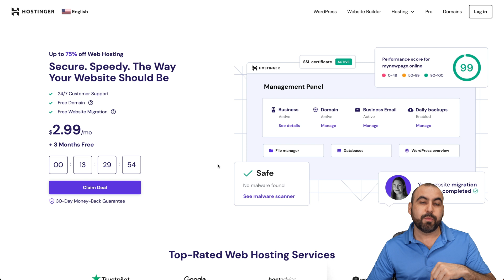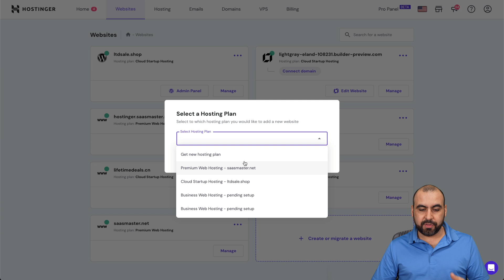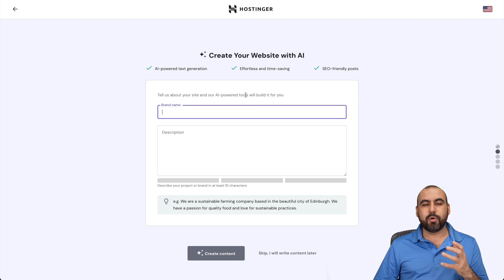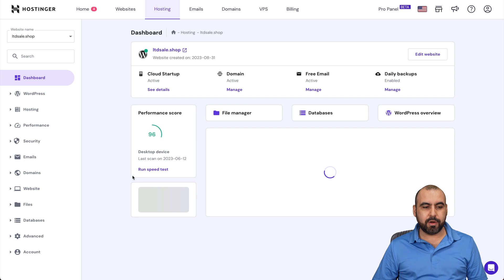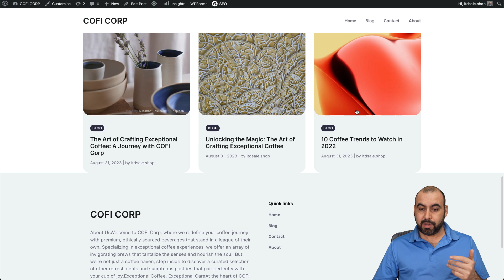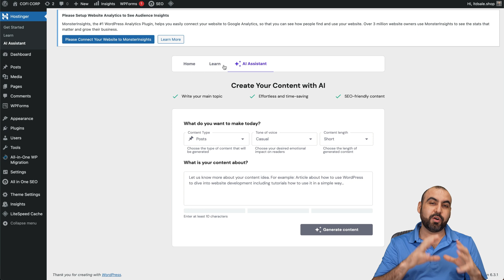The Future is Now: AI-Generated WordPress Websites via Hostinger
In today's episode, I delve into the cutting-edge world of building websites with Artificial Intelligence, specifically using WordPress and Hostinger's newly integrated AI system. Gone are the days of complicated website building; with this new AI system, it's as easy as a few clicks. Get ready to revolutionize the way you think about website building!

What You'll Learn:
How to sign up for Hostinger and make the most of their current deals
The process of setting up your WordPress website with Hostinger's new AI system
A look at how AI auto-generates blog posts, About page, and Contact page

Timeline:
00:00 - Introduction
00:57 - How to Grab Hostinger's Current Deal
01:57 - Setting Up Your WordPress Site with AI
02:58 - Adding a Description for AI
04:05 - Reviewing the Auto-generated Website
05:18 - Future of AI Website Building